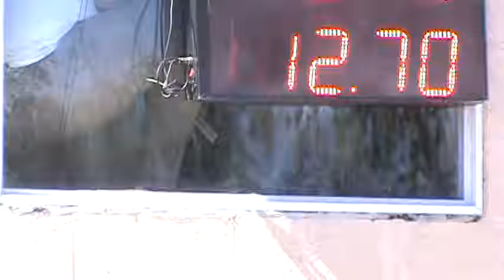12/03/2017 Clase 2 Picadas De Avellaneda El Canal De Todos.